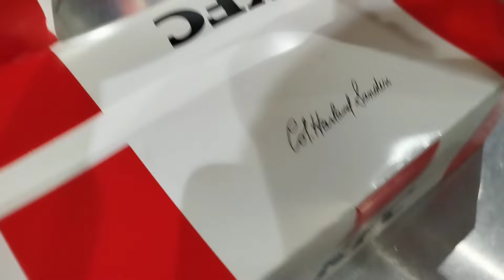10QAR AND 21QAR KFC PROMOTION MURA LANG | ARWIN CHANNEL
10qar -2pcs chicken and fries
21qar 6pcs chicken